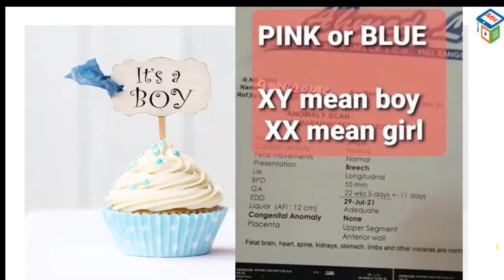baby girl or boy ? ultrasound report per baby ki gender kahan mention hoti hae ?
BOY OR GIRL WHERE ON ULTRASOUND IT IS MENTIONED ? GENDEROFBABY | SEX MENTIONED ON ULTRASOUND REPORT

HOW TO KNOW GENDER OF BABY AT EARLIER SCAN | 12 WEEKS ON WARD | NUB THEORY | FIRST TRIMESTER SCAN

CAN WE PREDICT GENDER OF BABY BY FETAL HEART RATE ? PINK OR BLUE | GENDER OF BABY

GENDER DETECTION AT 6 TO 8 WEEKS SCAN |GENDER DETECTION AT EARLIER SCAN | RAMZI THEORY